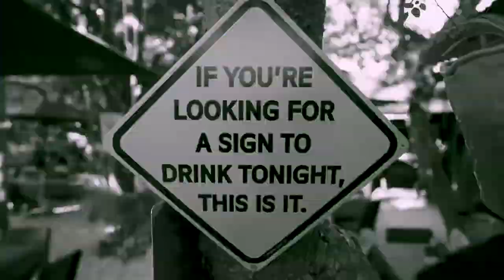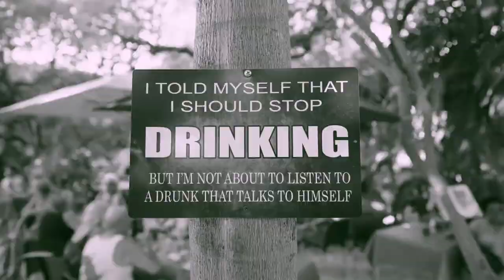BORRACHO BURRO BAR ISLA MUJERES MEXICO HD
Borracho Burro is located on Punta Sur (South Point) in Isla Mujeres, Mexico on the Cancun side. It is widely known for it's drinks and food but also it's activities: "Chicken Shit Bing" & weekly "Corn Hole Tournaments. It also has incredible daily live music and both Elvis and Michael Jackson are regular performers. You can also find them on FB!